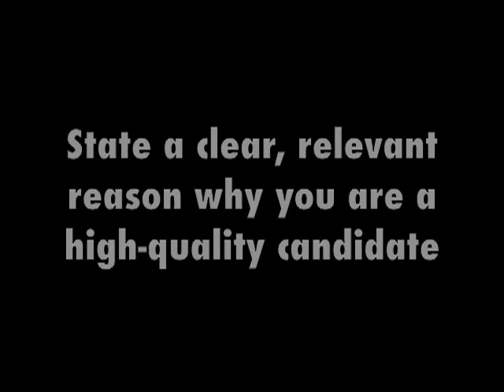How to write a good covering letter